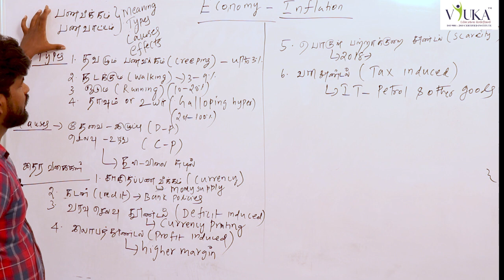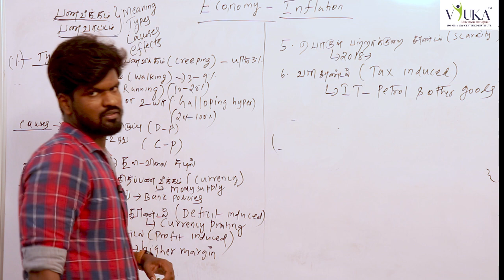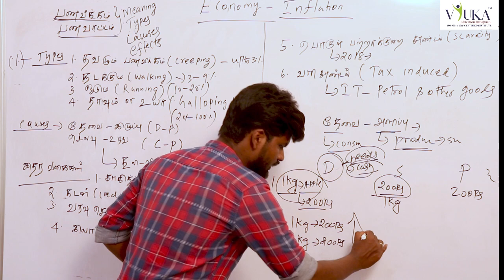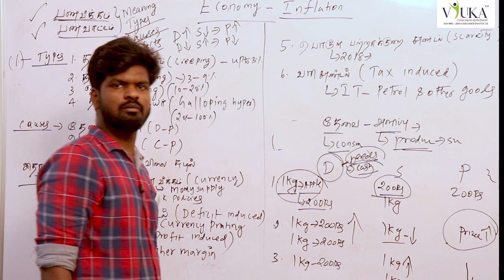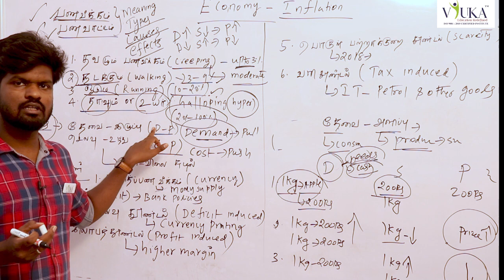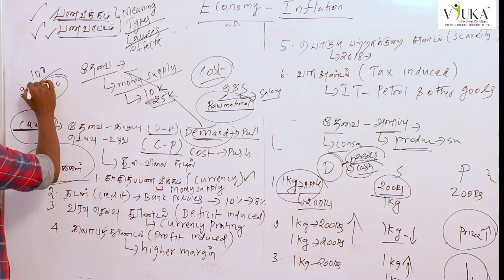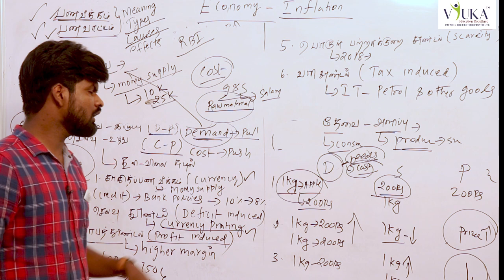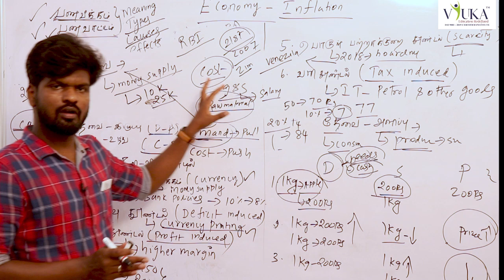Indian Economy | Inflation Part - 1 | TNPSC | SSC | LDC & UDC | By Mr.V. Manivel